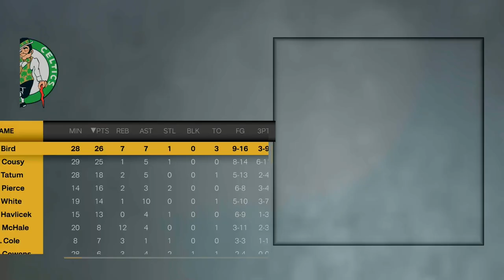All-Time Rockets vs All-Time Celtics (G.O.A.T. Dynasty)